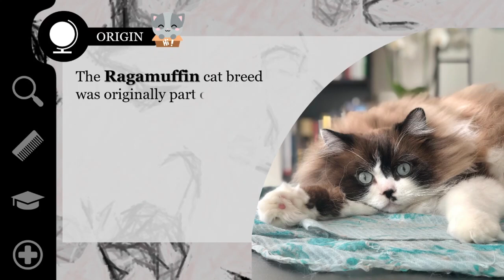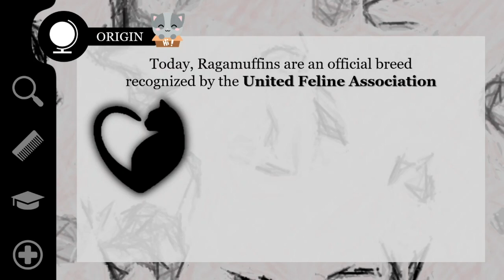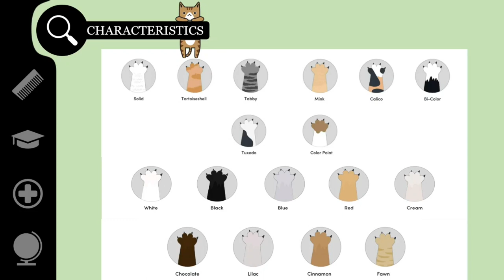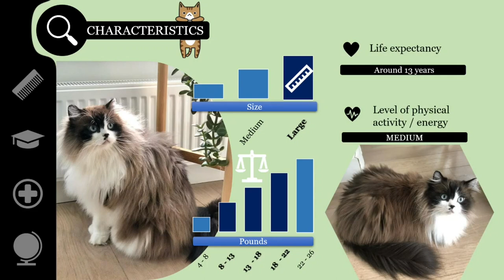Ragamuffin Cat Breed - Ragdoll's Giant cousin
RAGAMUFFIN, all about these cats. Characteristics, origin, care, their health and much more.

Credits
Thanks for the photos and videos to @kedikitkat